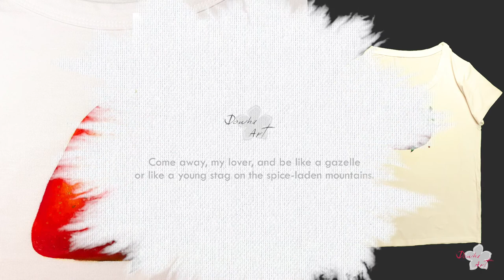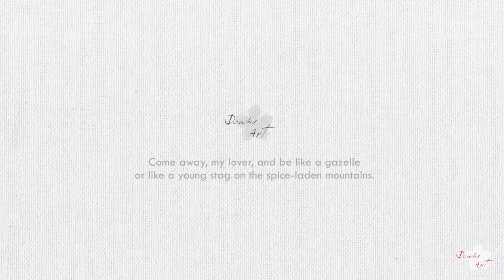Painting on T-shirts with acrylic paint, Sweet Strawberry n.34 | DIY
Painting on T-shirts | Sweet Strawberry
acrylic paint, fabric medium, dryer

BGM info.
BATTERY PIANO
00:10 Victory
04:20 My service